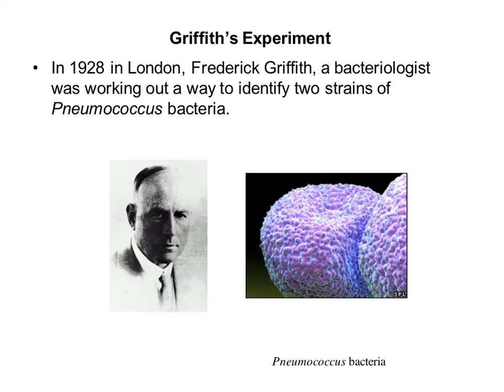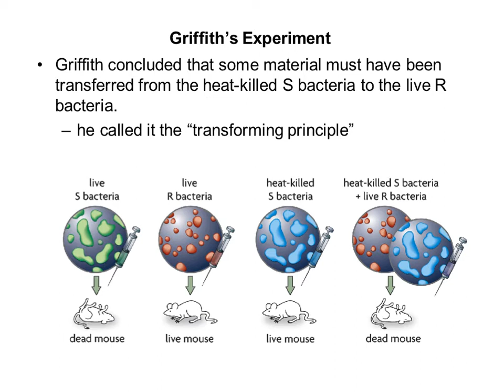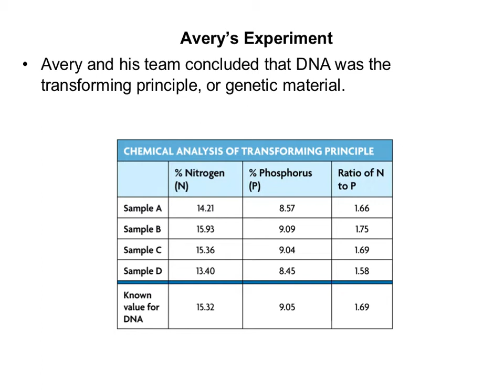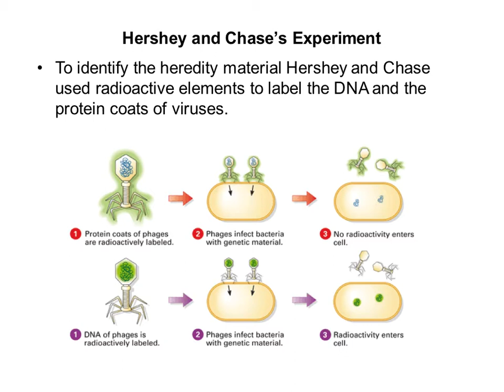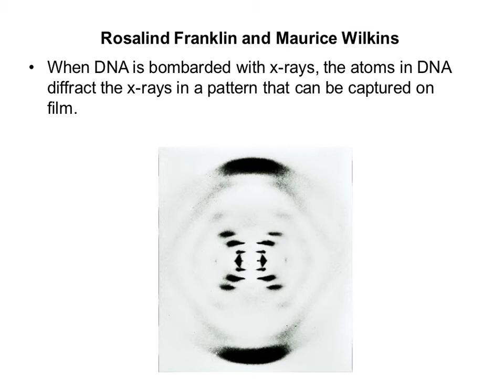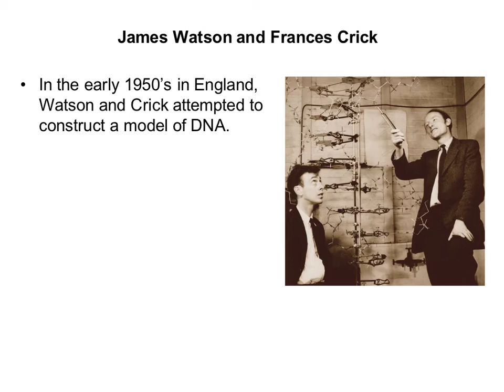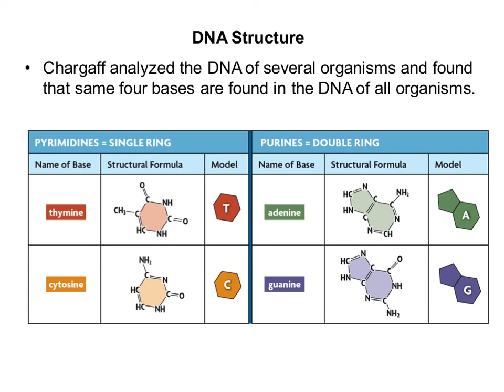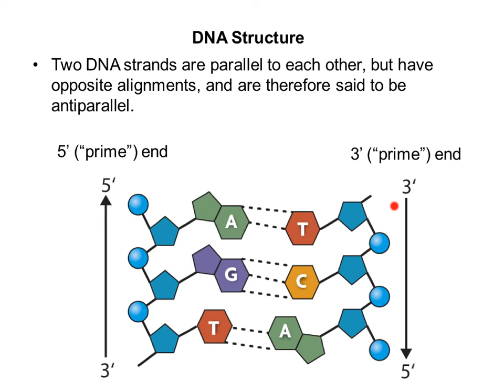A. DNA - The Molecule of Heredity